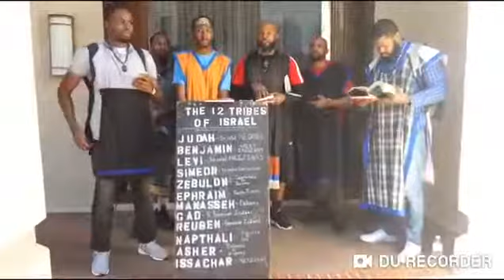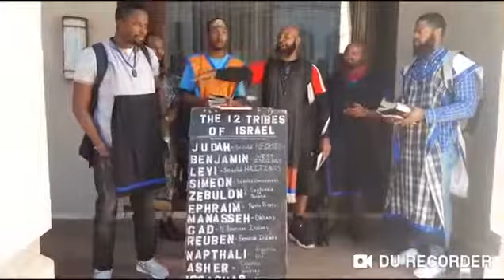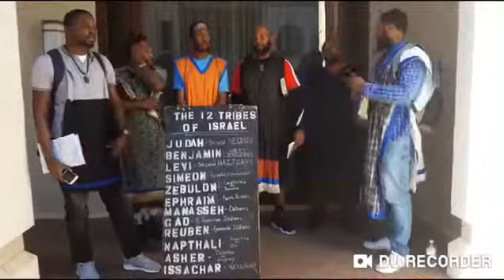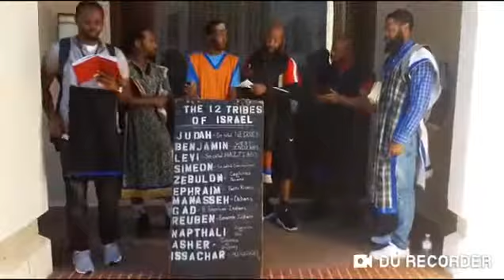NO PROPHETS NO PROPHECY NO POWER pt.1